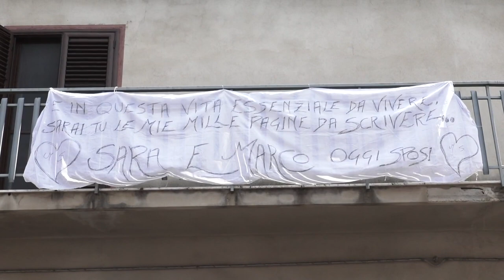SDE Marco e Sara❤